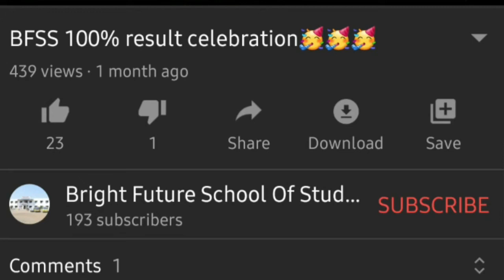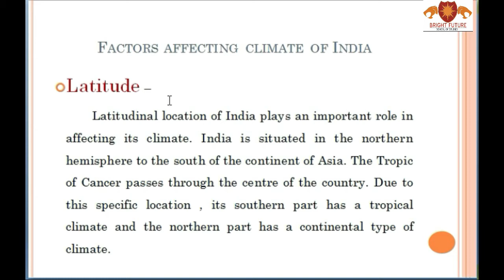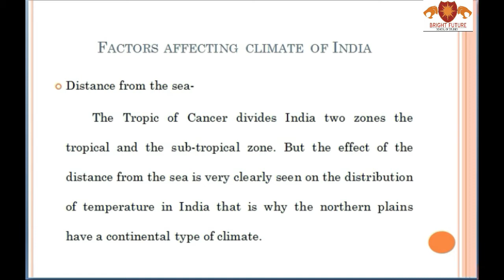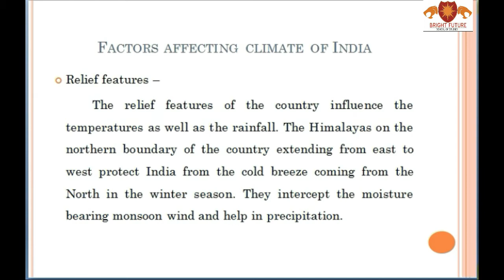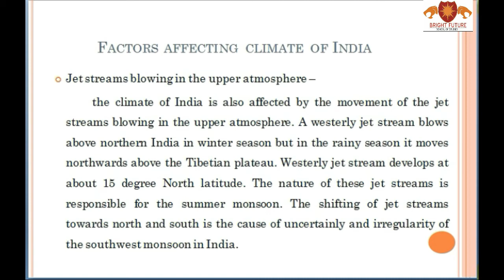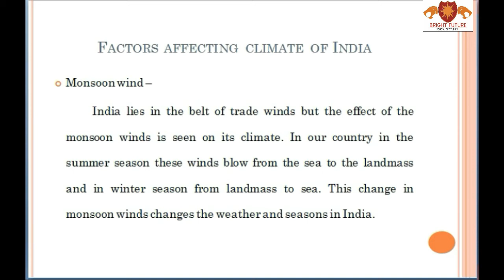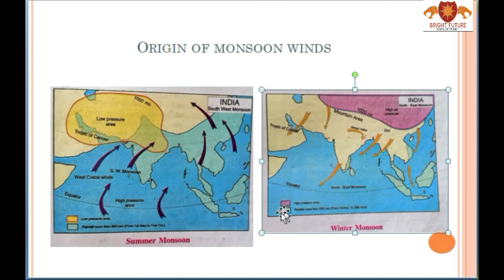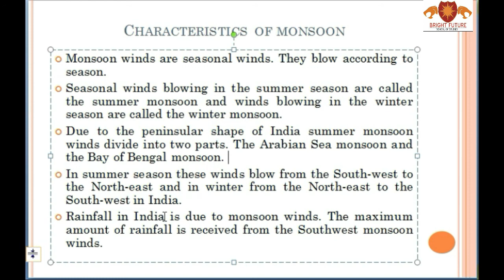India: Climate (NCERT geography-part-1) Chapter -5The Indian Monsoon | Class 9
What are the three important factors which influence the mechanism of Indian weather?
Answer:
The three important factors which influence the mechanism of Indian weather are:

Distribution of air pressure and winds on the surface of the earth.
Upper air circulation caused by factors controlling global weather and the inflow of different air masses and jet streams.
Inflow of western cyclones generally known as disturbances during the winter season and tropical depressions during the south-west monsoon period in India, creating weather conditions favourable for rainfall.

What is the Inter-Tropical Convergene Zone?
Answer:
The Inter Tropical Convergence Zone (ITCZ) is a low pressure zone located at the equator where trade winds converge, and so, it is a zone where air tends to ascend. In July, the ITCZ is located around 20°N-25°N latitudes (over the Gangetic plain). These are sometimes called the monsoon trough. This monsoon trough encourages the development of thermal low over north and northwest India. Due to the shift of ITCZ, the trade winds of the southern hemisphere cross the equator between 40° and 60°E longitudes and start blowing from southwest to northeast due to the Coriolis force. It becomes southwest monsoon. In winter, the ITCZ moves southward, and so the reversal of winds from northeast to south and southwest, takes place. They are called northeast monsoons.

What is meant by ‘bursting of monsoon’? Name the place of India which gets the highest rainfall.
Answer:
High velocity winds with extreme thundering and lightening cause sudden rainfall. It is called bursting of the monsoon. The easterly jet stream sets in along 15°N latitude only after the western jet stream has withdrawn itself from the region. This easterly jet stream is held responsible for the burst of the monsoon in India.
The highest rainfall occurs along the west coast, on the Western Ghats, as well as in the sub-Himalayan areas is the northeast and the hills of Meghalaya. Here the rainfall exceeds 200 cm. In some parts of Khasi and Jaintia hills, the rainfall exceeds 1,000 cm. In the Brahmaputra valley and the adjoining hills, the rainfall is less than 200 cm.

Define ‘climatic region’? What are the bases of Koeppen’s classification?
Answer:
A climatic region has a homogeneous climatic condition which is the result of a combination of factors. Temperature and rainfall are two important elements which are considered to be decisive in all the schemes of climatic classification. Koeppen identified a close relationship between the distribution of vegetation and climate. He selected certain values of temperature and precipitation and related them to the distribution of vegetation and used these values for classifying the climates. Koeppen introduced the use of capital and small letters to designate climatic groups and types. Koeppen recognised five major
climatic groups, four of them are based on temperature and one on precipitation.

Tropical climates,
Dry climates,
Warm temperate climates,
Cool temperate climates,
Ice climates

Which type(s) of cyclones cause rainfall in north-western India during winter? Where do they originate?
Answer:
Western cyclonic disturbance cause rainfall in north western India during winter. The western cyclonic disturbances which enter the Indian subcontinent from the west and the north-west during the winter months originate over the Mediterranean Sea and are brought into India by the westerly jet stream. An increase in the prevailing night temperature generally indicates an advance in the arrival of these cyclones disturbances.

Notwithstanding the broad climatic unity, the climate of India has many regional variations. Elaborate this statement giving suitable examples.
Answer:
The monsoon regime emphasises the unity of India with the rest of south-east Asian region. This view of broad unity of the monsoon type of climate should not, however, lead one to ignore its regional variations which differentiate the weather and climate of different regions of India. The climate of Kerala and Tamil Nadu in the south is so different from that of Uttar Pradesh and Bihar in the north, and yet all of these have a monsoon type of climate.

1.While in the summer the mercury occasionally touches 55°C in the western Rajasthan, it drops down to as low as minus 45°C in winter around Leh. Churu in Rajasthan may record a temperature of 50°C or more on a June day while the mercury hardly touches 19°C in Tawang (Arunachal Pradesh) on the same day.

How many distinct seasons are found in India as per the Indian Meteorological Department? Discuss the weather conditions associated with any one season in detail.
Answer:
In India as per the Indian Meteorological Department, there are four distinct seasons:

Winter Season (from December to February)
Summer Season (from March to May)
South west monsoon season (from June to September)
Retreating Monsoon (from October to November)